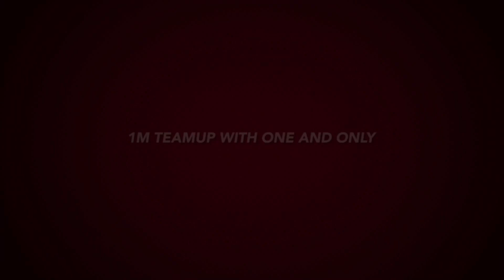When Two Admins Teamup 1M Match | NO UNDO | Ludo Star 2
Join Our Facebook Group (Ludo Star 2 Downfall)